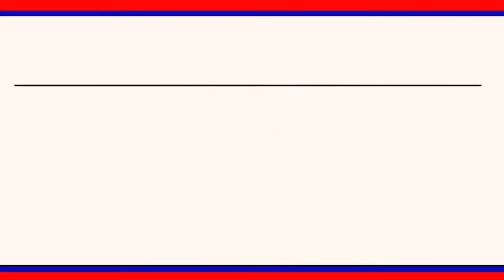కోదురుపాక గ్రామంలో కోటి వృక్షార్చన పోస్టర్ ఆవిష్కరణ|| LRT NEWS